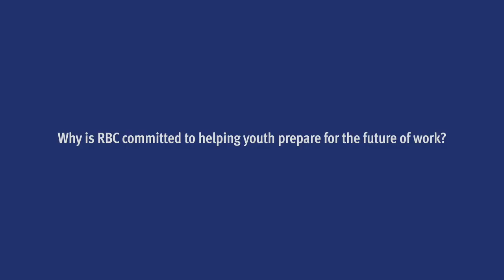Introducing RBC Future Launch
Introducing RBC Future Launch. Our 10 year, $500 million-dollar commitment to help prepare youth for the future of work.